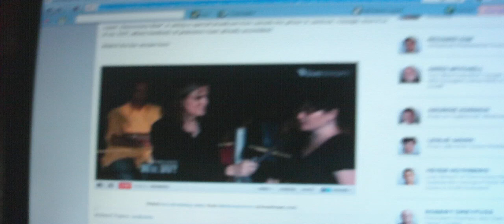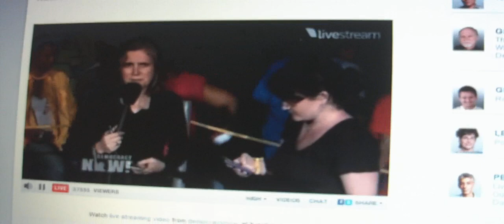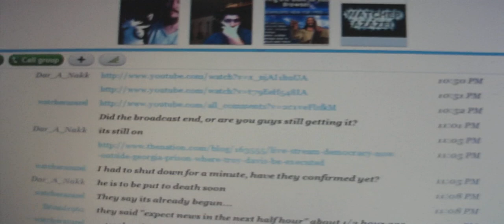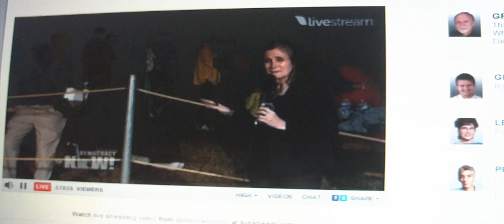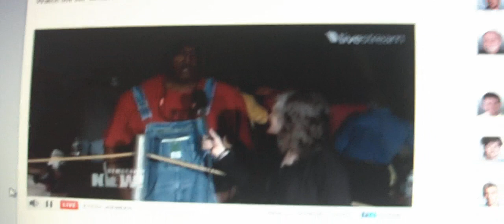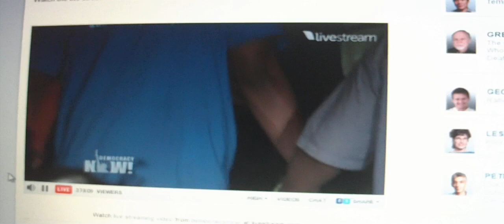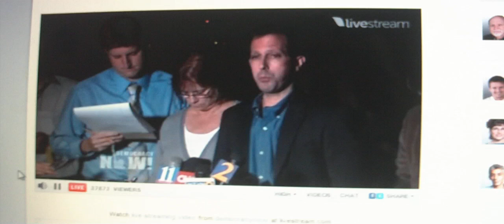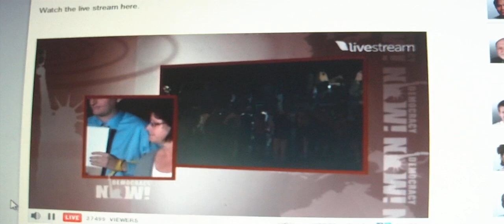Troy Davis is Executed